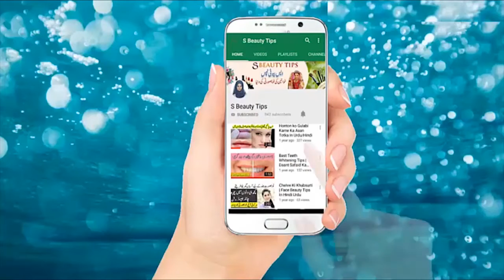How To Use Moringa (Sohanjna) For Maximum Benefits - Belly Fat & Weight Loss Tea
"Moringa the Miracle Tree" Sohanjna Health Benefits of Moringa Weight Loss Tea.

Is video me apkay sath share kar rahu hun Moringa Powder and leaves ke Benefits.
How to use "Morninga" for weight loss, diabetes, PCOD.

Take 1 glass of lukewarn water and add 1 teaspoon of Moringa Powder in it. If you want you can add half lemon also mix all the things together and have it empty stomach in the Morning. Moringa  is a great fat burner, Moringa is very helpful in overall growth and development of children boosts immunity.
If you are worried about your child's height then give him Moringa Powder on daily basis it helps in increasing the height of children give it to you're child with curd or honey. Moringa is also use for skin and hairs, Moringa helps in removing dark spots.

★ PREVIOUS VIDEO:
Hair Fall Homemade Remedy In Hindi Urdu 100% Working | 2020

Don't forget to join us  👇👇👇
Social engagement:

♥ We are waiting for your feedback in comments. ♥ Thanks